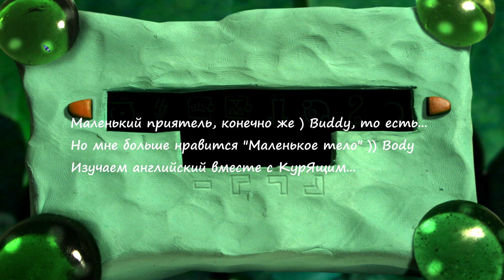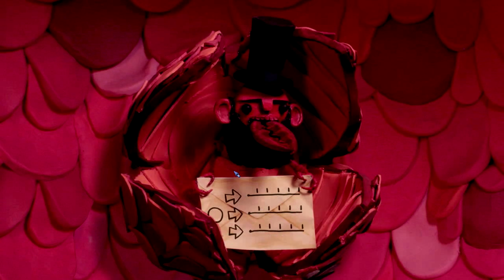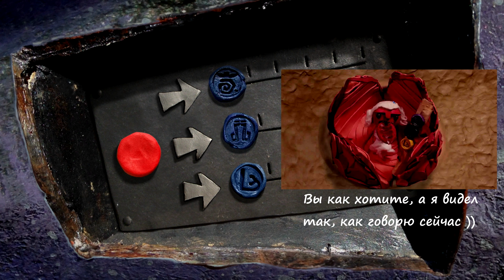Armikrog - Серия 5 (На своей волне)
Дружно читаем вступление в начале видео) На всякий случай:
Предупреждаю заранее, периоды видео с 11:11 по 20:11 и с 24:45 по 35:45 развития сюжета не несут, зато я несу бред и пробую варианты ) Потому и серия длинная...